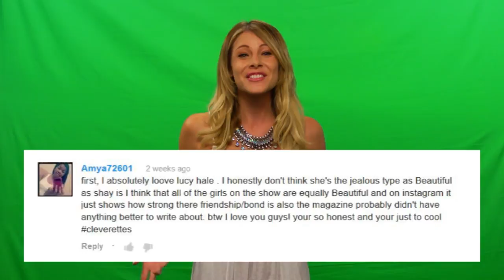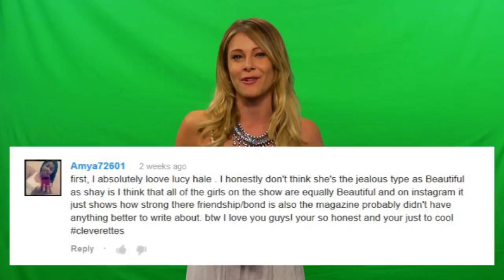Paul Wesley and Torrey DeVitto Divorce After Two Years of Marriage!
Paul Wesley and Torrey DeVitto Split After Two Years of Marriage! What went wrong for the Vampire Diaries and the Pretty Little Liars star?! This comes after Nina and Ian's break-up earlier this year.